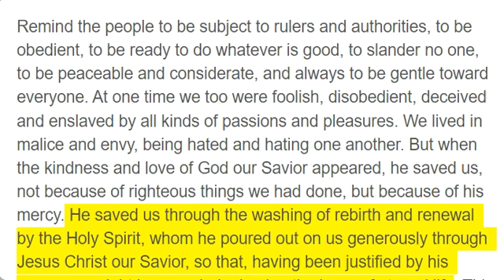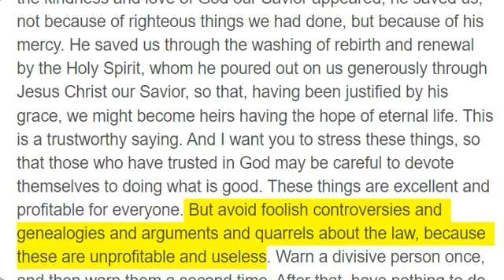Titus 3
Remind the people to be subject to rulers and authorities, to be obedient, to be ready to do whatever is good, to slander no one, to be peaceable and considerate, and always to be gentle toward everyone. At one time we too were foolish, disobedient, deceived and enslaved by all kinds of passions and pleasures. We lived in malice and envy, being hated and hating one another. But when the kindness and love of God our Savior appeared, he saved us, not because of righteous things we had done, but because of his mercy. He saved us through the washing of rebirth and renewal by the Holy Spirit, whom he poured out on us generously through Jesus Christ our Savior, so that, having been justified by his grace, we might become heirs having the hope of eternal life. This is a trustworthy saying. And I want you to stress these things, so that those who have trusted in God may be careful to devote themselves to doing what is good. These things are excellent and profitable for everyone. But avoid foolish controversies and genealogies and arguments and quarrels about the law, because these are unprofitable and useless. Warn a divisive person once, and then warn them a second time. After that, have nothing to do with them. You may be sure that such people are warped and sinful; they are self-condemned. As soon as I send Artemas or Tychicus to you, do your best to come to me at Nicopolis, because I have decided to winter there. Do everything you can to help Zenas the lawyer and Apollos on their way and see that they have everything they need. Our people must learn to devote themselves to doing what is good, in order to provide for urgent needs and not live unproductive lives. Everyone with me sends you greetings. Greet those who love us in the faith. Grace be with you all.